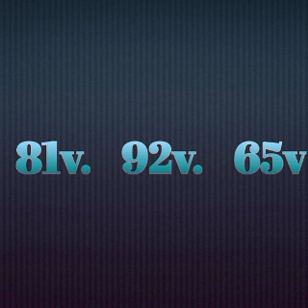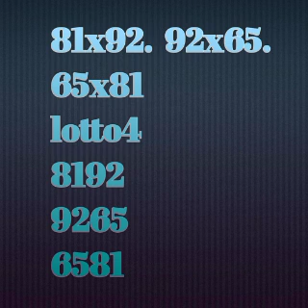Men 3 boul ki cho pou aswe 07 AOÛT 2021 an